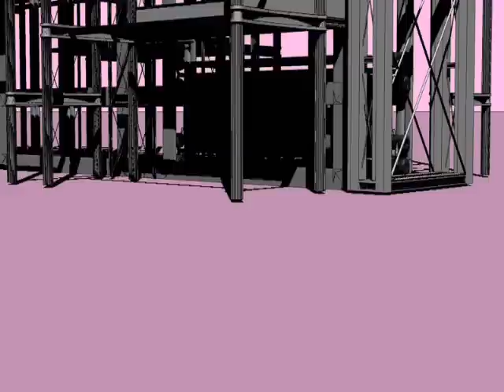Urban Nomadism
Architectural project / semester 4 / workshop Andri GERBER (ETH Zürich) / ESA Paris